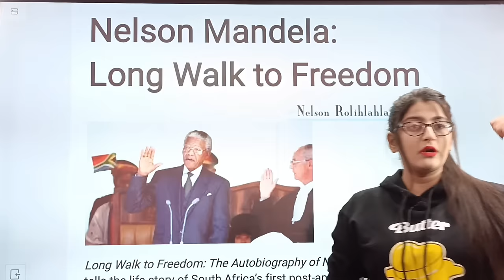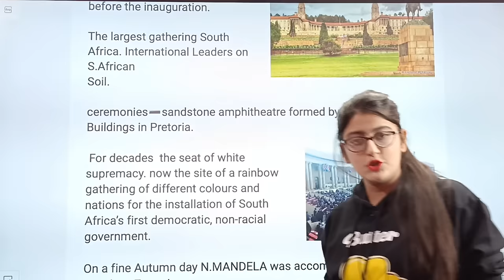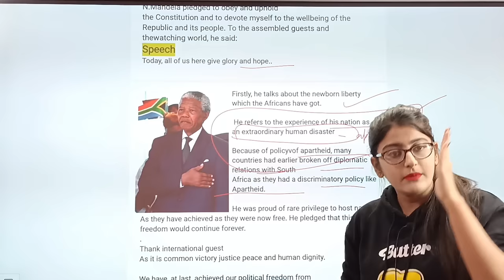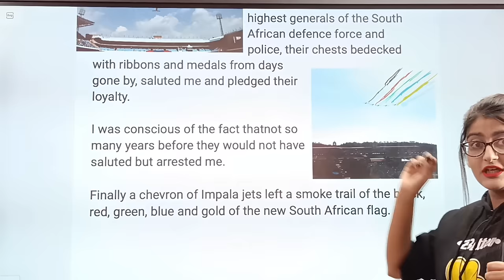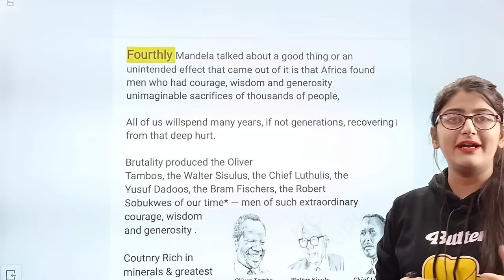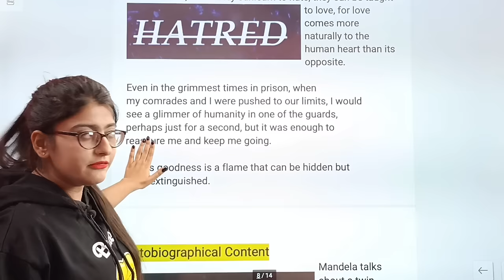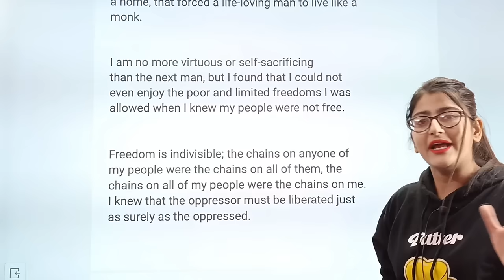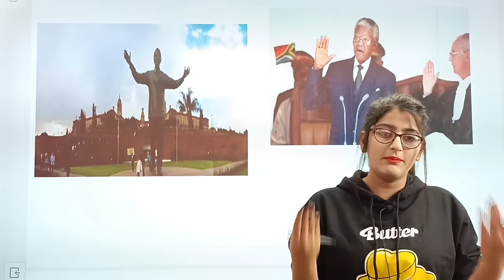Nelson mandela long walk to freedom class 10|Class 10 English chapter 2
Nelson mandela class 10|Nelson mandela long walk to freedom class 10|Class 10 English